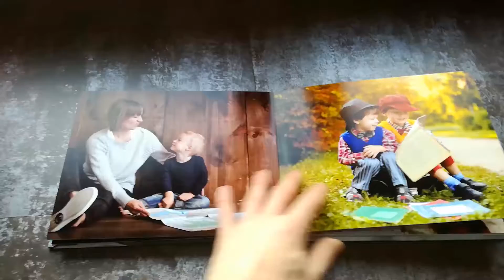Livre Photo 20x25 Ouverture à Plat